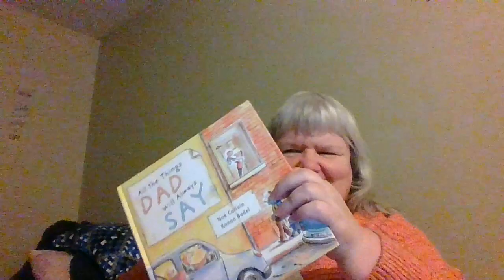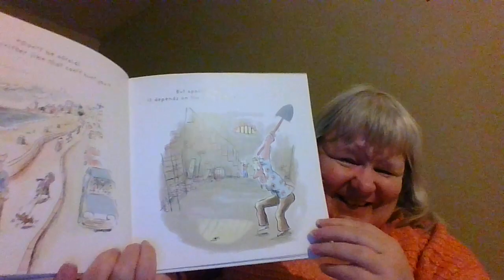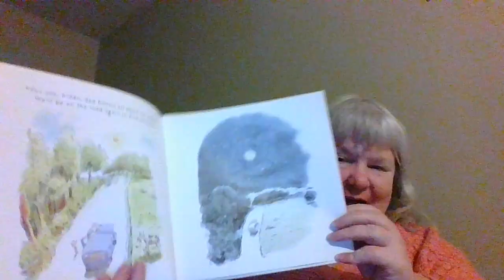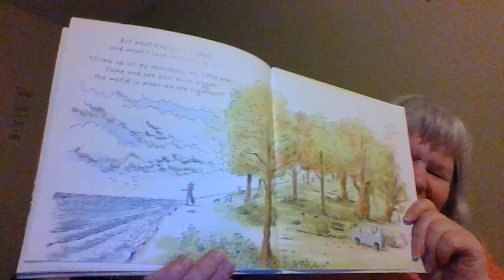All the Things Dad Will Always Say Read Aloud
Noe Carlan & Ronan Badel share hilarious scenes that are a little silly that shows things a dad may not do well but still make him a superhero in our eyes!